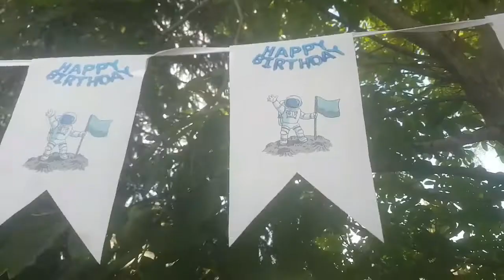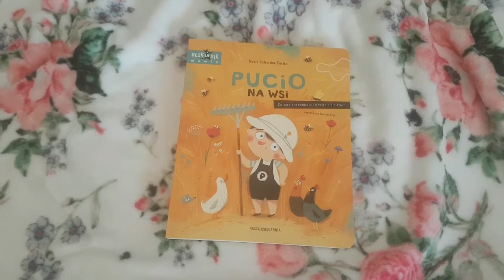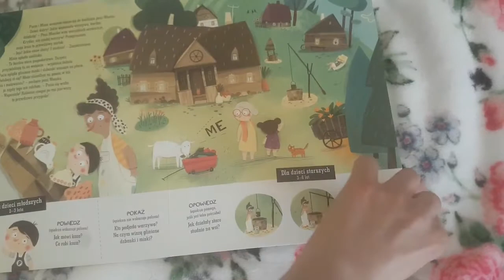Urodzinki,dekoracje🎉 i prezenty 🎂🎁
Nie zapomnij nacisnąć 🔔aby być na bieżąco :)